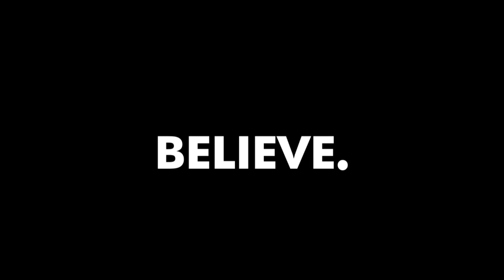This is the FASTEST Way to Grow Your Local Business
✎ Every week Evan goes live on Instagram to answer your questions. Here's a sample of some recent conversations. You can join in the fun by following him

Cheers,
Evan